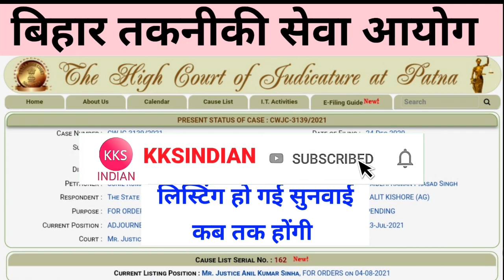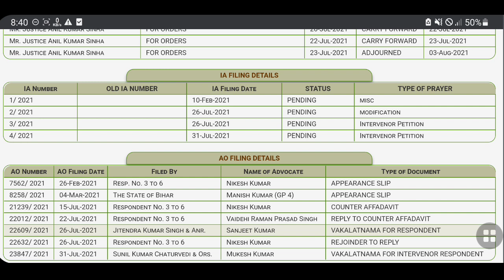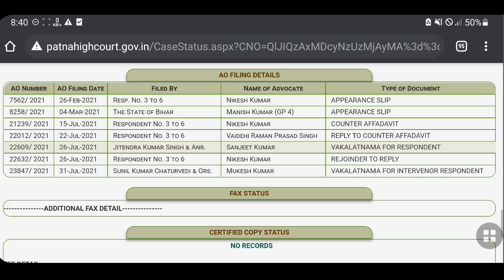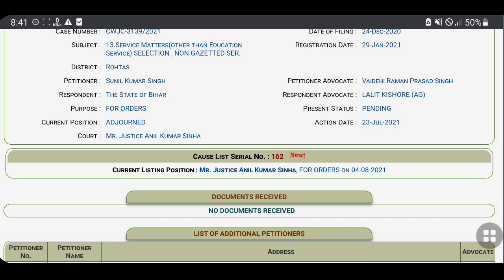BTSC JE Case Update | BTSC JE Latest News Today |BTSC JE Result Update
BTSC JE Case Update | BTSC JE Latest News Today | BTSC JE Latest Update Today |BTSC JE Result UpdateBTSC JE Result Update 🔥 BTSC JE Latest News | BTSC JE Latest Update | BTSC JE Latest News Today

● Join My Telegram Channel 4 Latest Update News Official Letter Pdf Result Admit Card etc.

BPCL Recruitment 2021
Bpcl Jobs Vacancy 2021
BPCL Apprenticeship 2021
LPSC Recruitment 2021
LPSC Apprentice Vacancy 2021
Btsc je Selection Process News
Btsc je Result
Btsv je Civil Result
Btsc je important Update
Btsc je Update News Today
Btsc je result latest news
Btsc je Update News
Btsc je news
Btsc je Civil Latest News
Btsc latest News Update
Btsc Result
Btsc news